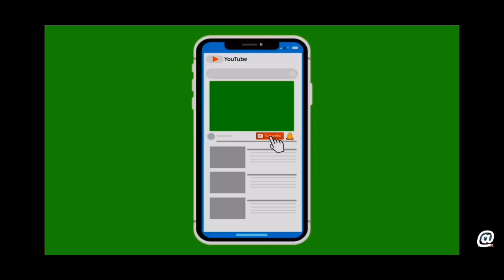Ethiopia customer test The 390th QT10-15 hydraulic automatic concrete hollow block brick machine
QT10-15 hydraulic automatic concrete hollow block brick machine is a fully automatic hydraulic and vibration way concrete hollow block making m/c, the whole complete production line includes
   1. concrete batching plant
   2. JS 750 concrete mixer
   3.material conveyor system
   4. QT10-15  cement hollow block making machine in Malawi

   5. Hollow block transfer system
   6. hollow blocks stacking machine
    QT10-15 is a full automatic hydraulic automatic concrete hollow block brick machine, can make all kinds of blocks, including concrete hollow blocks, solid blocks, paving blocks and curbstones.
This machine is with large capacity, german technology and excellent performance.

  if you need to know more how this block making machine performance in animotion, click at this video link to watch it